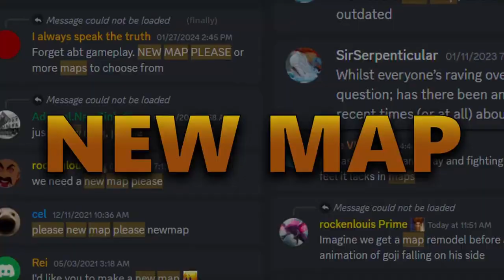NEW INCOMING KAIJU THE "THE DELVING DEEP!" || STILL NO LISENCE?